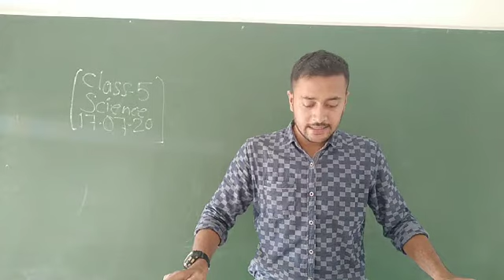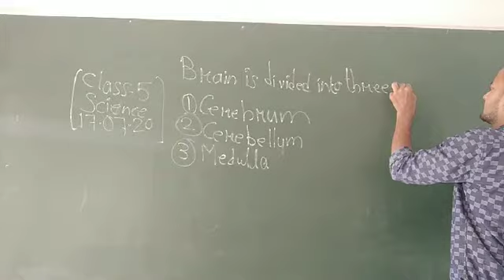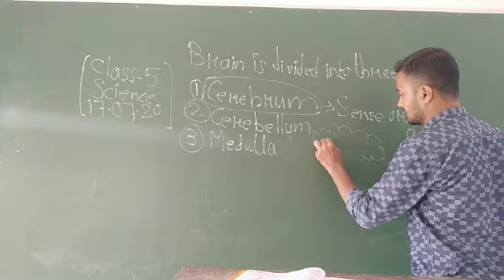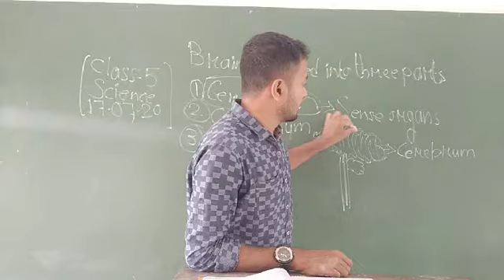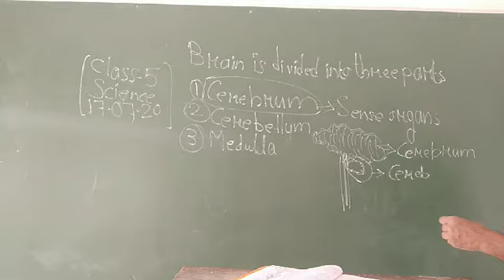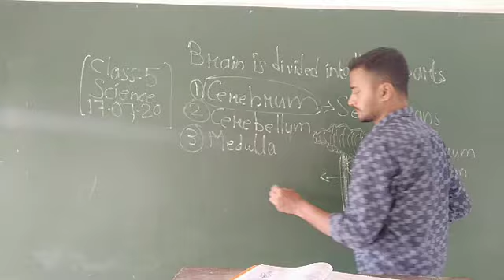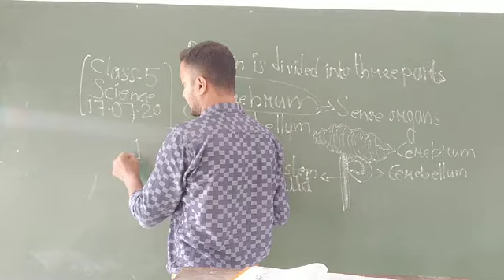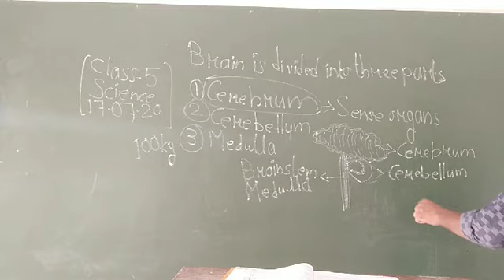Class 5 Science